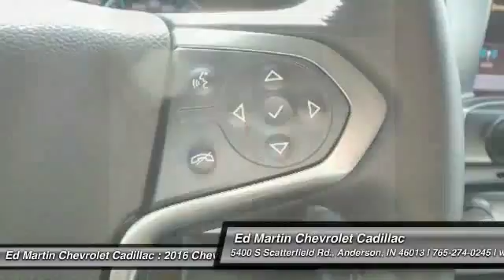2016 Chevrolet Silverado 1500 465207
2016 CHEVROLET SILVERADO 1500 Anderson, IN
Stock# 465207

See dealer for details. Incentives may vary based on trim level.